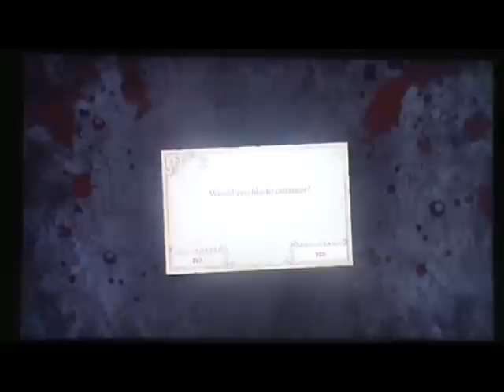Let's Play Alice Madness Returns [Chapter 2] -Part 2- A Winter Wonder Slide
This is my Let's Play of Alice Madness Returns Part 2 of Chapter 2
(Warning: Commentary in this video can be somewhat explicit)